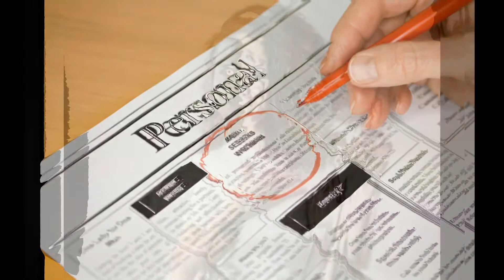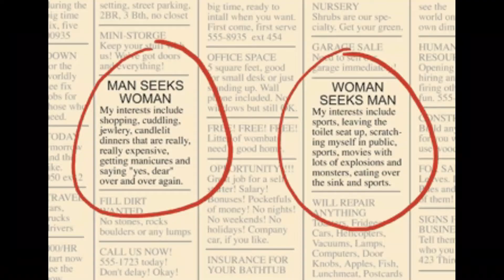Personal Ads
People are thirsty out there!